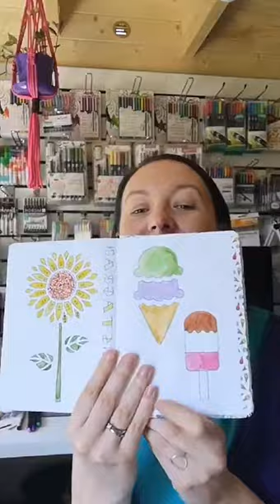Live stationery Q&A for Oops A Daisy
The wonderful Jo from Oops A Daisy invited me to take part in her party and to host a live stationery Q&A. I had no idea I could talk so much about pens and notebooks!
I cover:
Pens for journaling and which notebooks they work well with.
Pens for lettering.
The difference between dip pen and brush lettering (very basic summary).
Chameleon fineliners.
and lots more ...